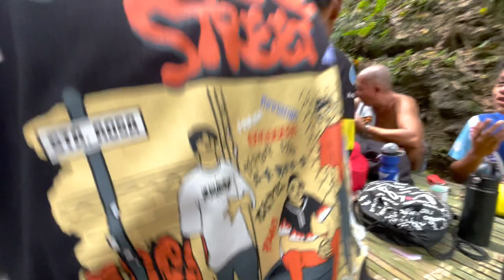Alulod River Malvar Batangas